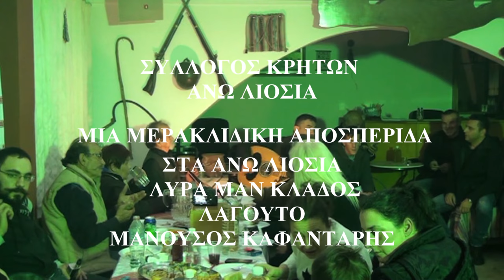ΑΝΩ ΛΙΟΣΙΩΝ ΣΥΛΛΟΓ ΚΡΗΤΩΝ Το ξηροστεργιανο νερο Λυρα ΜΑΝ ΚΛΑΔΟΣ ΜΑΝ ΗΛΙΑΚΗΣ Μια μερακλιδικη βραδια